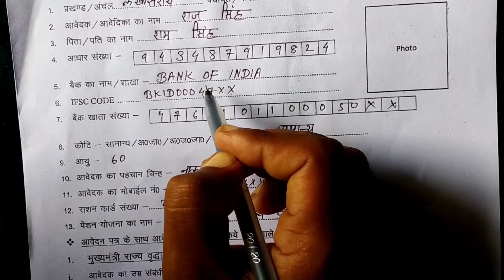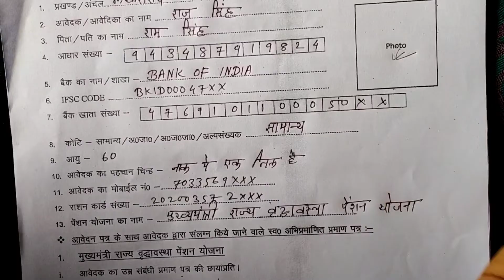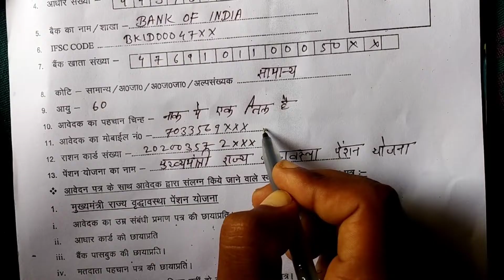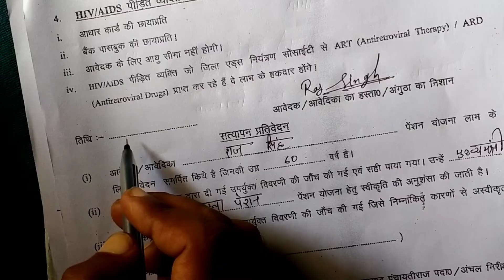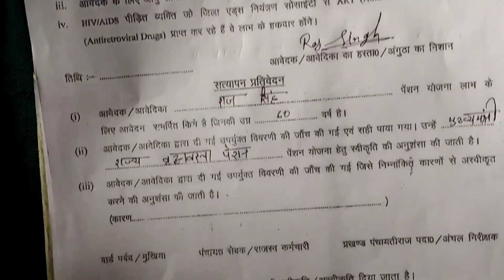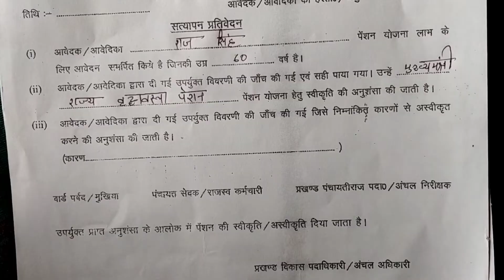vridha pension form kaise bhare || वृद्धा पेंशन फॉर्म कैसे भरे 2022 में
नमस्कार दोस्तों इस वीडियो में हमने बताया है कि आप किस प्रकार से वृद्धा पेंशन का फॉर्म भर सकते हैं उम्मीद करता हूं दोस्तों यह वीडियो आपको अच्छा लगा होगा अगर वीडियो अच्छा लगे तो वीडियो को ज्यादा से ज्यादा शेयर करें चैनल को सब्सक्राइब करें धन्यवाद आपका दिन शुभ हो